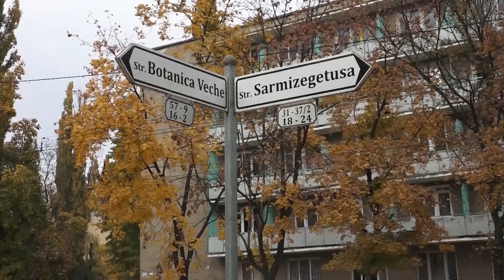ȘANȚ ÎN MIJLOCUL DRUMULUI ÎN CAPITALĂ